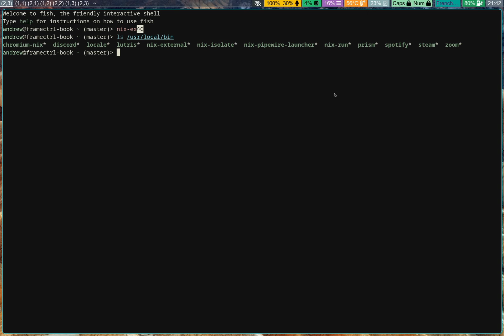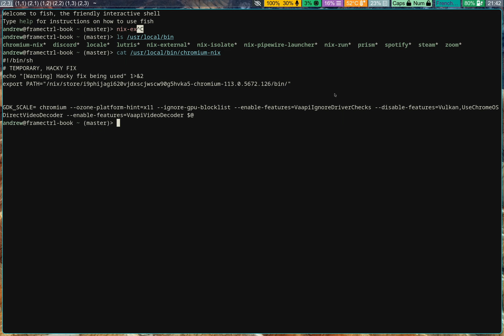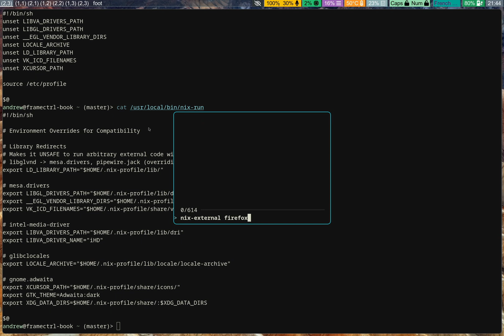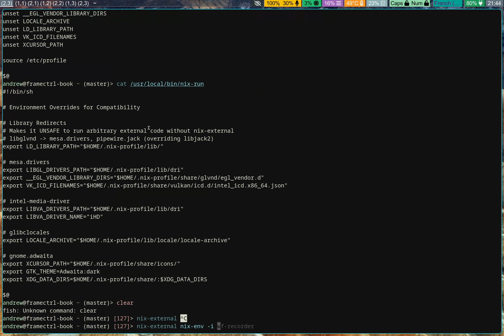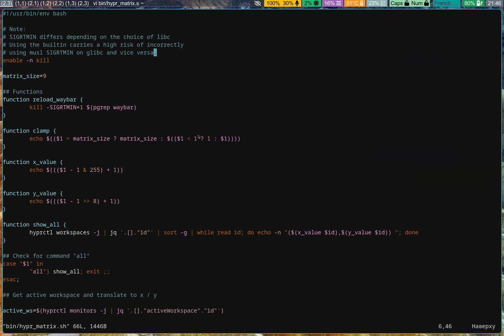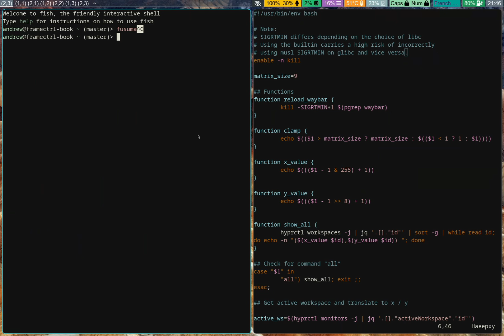Gentoo / NixOS Hybrid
This serves as an update on the state of my Linux desktop. I didn’t cover any of the games I play or really too much interesting, but I hope the idea of such a hybrid might prove interesting to some.